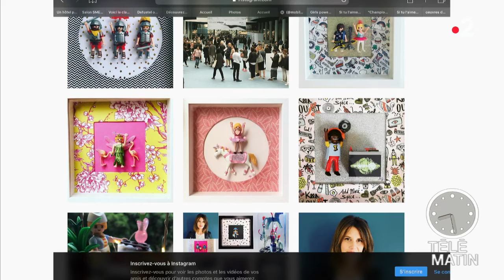Des œuvres d'art au goût d'enfance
Des artistes affolent la Toile avec leurs œuvres d'art constituées de petites figurines de notre enfance.